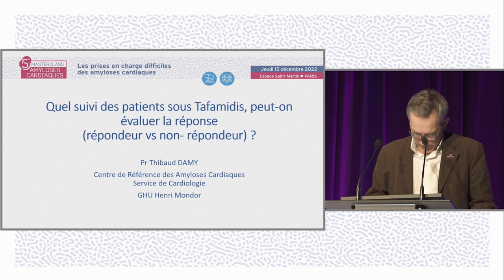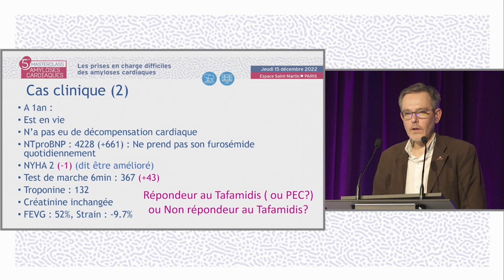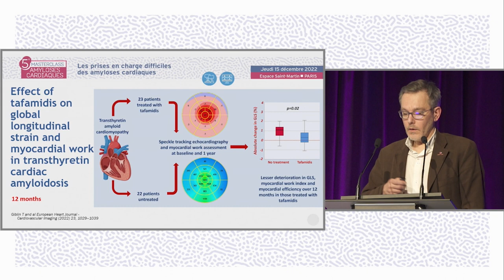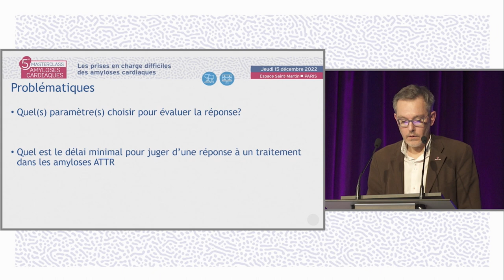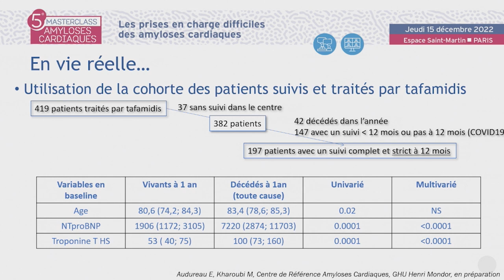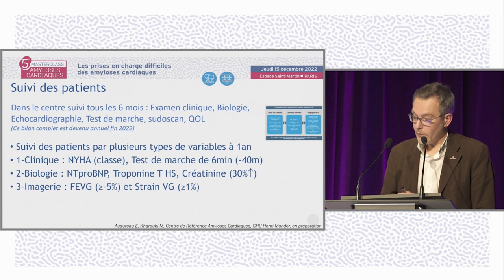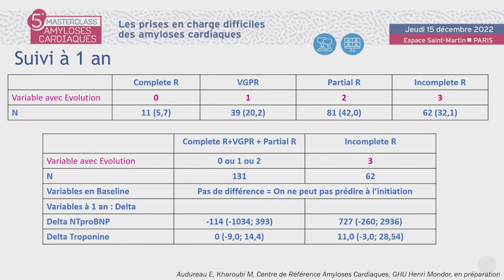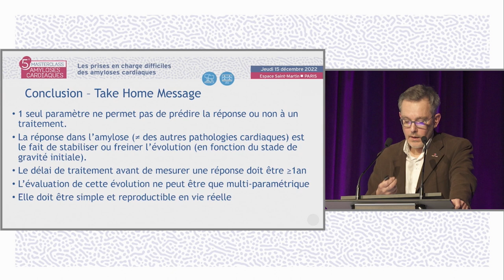Suivi des patients sous Tafamidis, peut-on évaluer la réponse (répondeur/non répondeur)? MAC- T.DAMY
Le Pr Thibaud DAMY de Créteil réalise une présentation "Quel suivi des patients sous Tafamidis, peut-on évaluer la réponse (répondeur vs non répondeur) ?". La discussion est commentée par le Dr Diane BODEZ (Saint-Denis), Dr Jocelyn INAMO (Fort-de-France), Pr Muriel SALVAT (Grenoble).